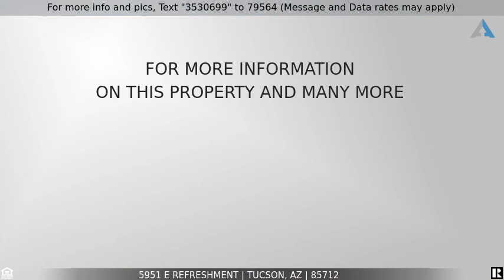Priced at $180,000 - 5951 E Refreshment, Tucson, AZ 85712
Great Townhouse Condominium on corner lot in Central Tucson. This property features a bright and airy 2 bedrooms and 2 bathrooms with 901 square feet of living space. As you walk through the front gate you have a nice front yard with secured storage. As you go in the front door you are greeted by an open concept and very functional floor plan. The bedrooms are spilt on each side of the home. Ceramic tile throughout with carpet in one bedroom. Pool and Spa right across from townhome as well as many guest parking spots. The assigned covered parking spot is #25. Well-maintained and loved for many years. Washer and Dryer are in home. All appliances come with sale. Roof Warranty is transferred with sale for peace of mind. Move In Ready. Schedule your showing today!